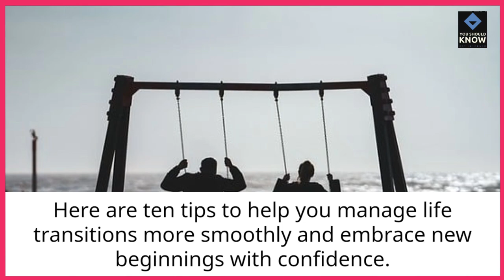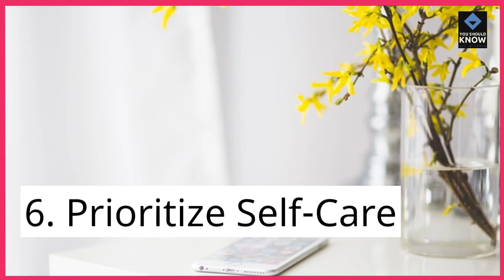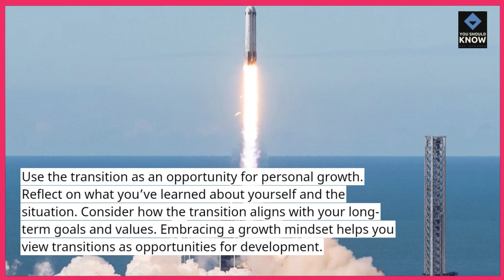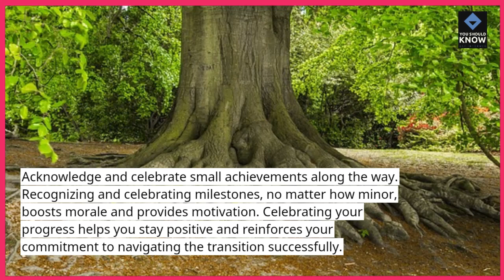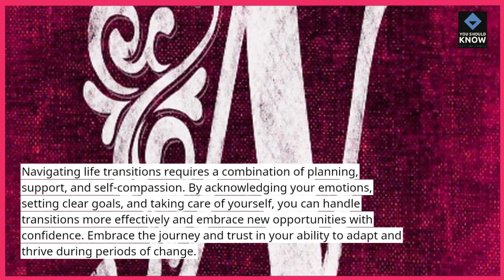Top 10 Tips for Navigating Life Transitions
Successfully manage major life changes with these Top 10 tips for navigating life transitions. Learn strategies to adapt, embrace new opportunities, and maintain stability during periods of change.